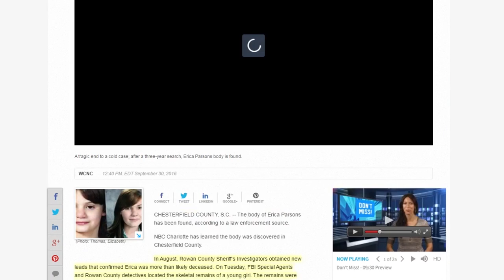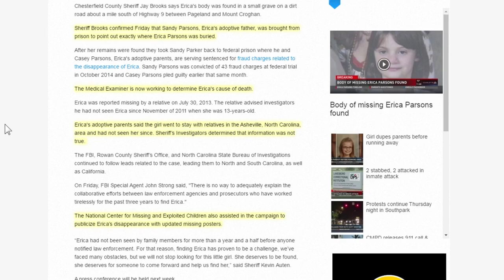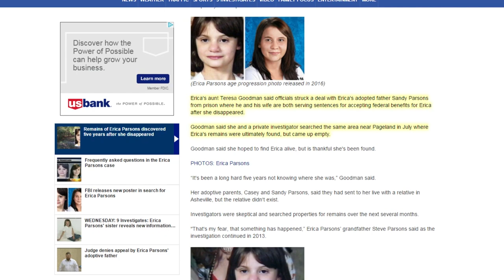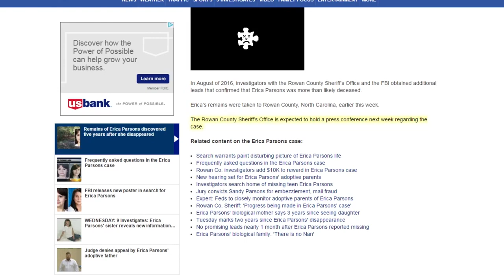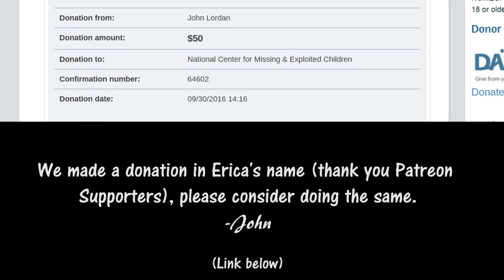Case Cracked: Erica Lynn Parsons